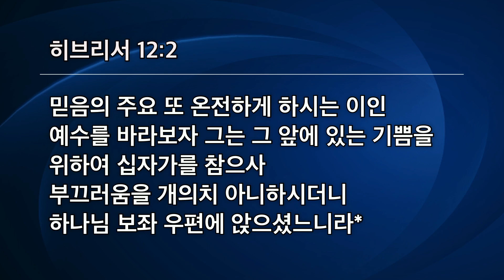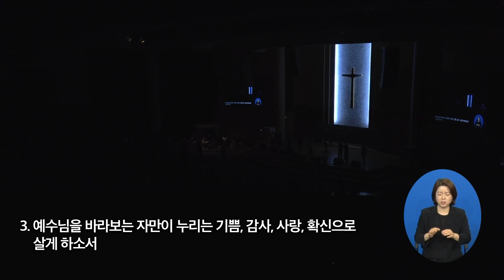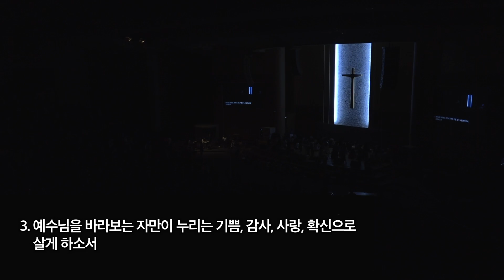[선한목자교회] 금요성령집회 2022년 08월 12일 | 24시간 예수님을 바라보라 - 유기성 목사 [히브리서 12:2]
24시간 예수님을 바라보라 - 유기성 목사 [히브리서 12:2]